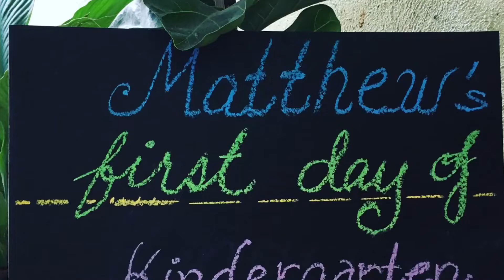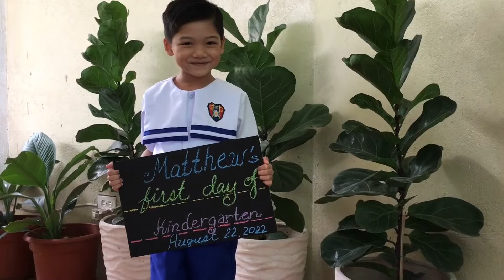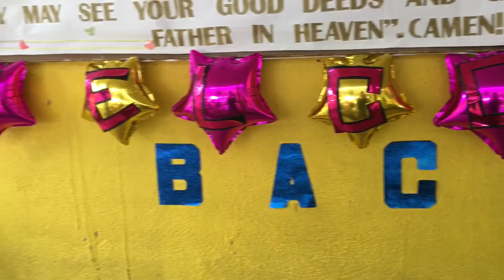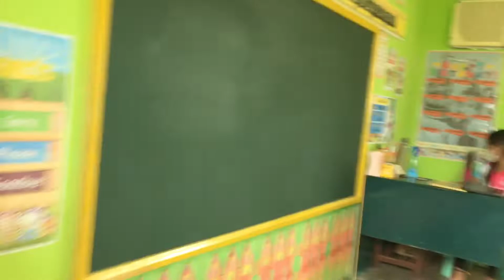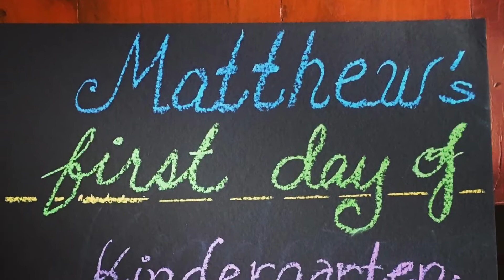First Day of school | Leigh JY facetoface firstdayofschool kidergarten #2022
My son’s first day of school.
Matthew’s first day of kindergarten,August 22,2022.

Ang video na ito ay kuha namin sa preparations during first day of school from waking up to after school sundo.